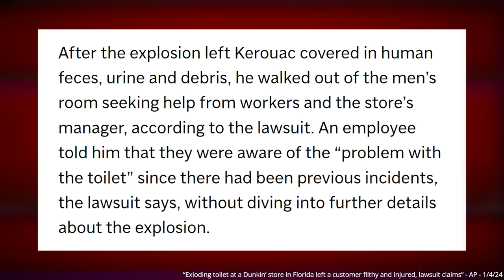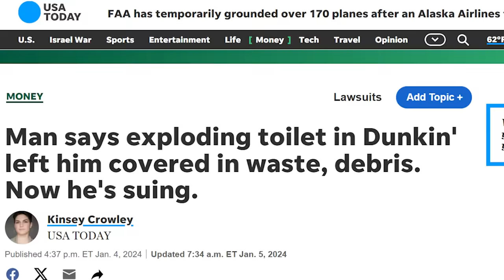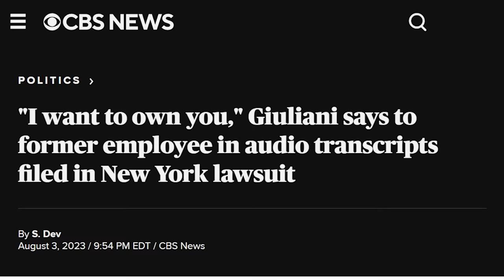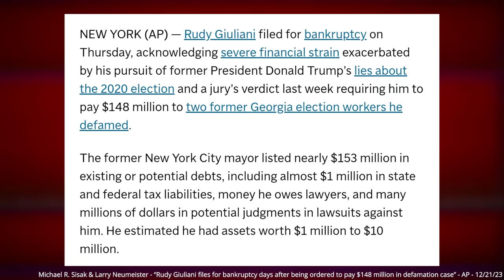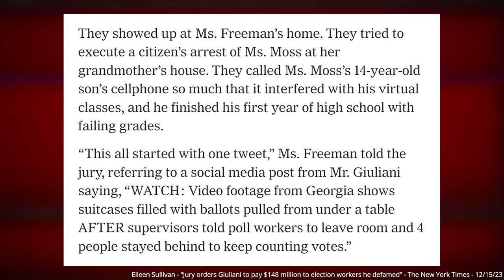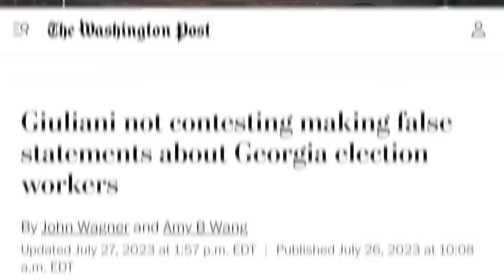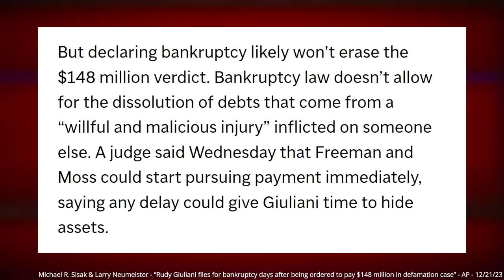Rudy Giuliani is BROKE + Florida Man vs Exploding Dunkin' Donuts Toilet - Weekly Weird News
and use code weeklyweirdfree to get one free breakfast item per box while subscription is active.

to download the Zocdoc app and book a top-rated doctor today.
Please consider Becoming a Member of the Channel: Click the JOIN Button
Timestamps:
00:00 - Exploding toilet lawsuit
04:19 - Rudy Giuliani bankruptcy
13:19 - Eric Adams
20:40 - Mayra Flores
27:43 - Headlines
Sources:
• Exploding Dunkin toilet